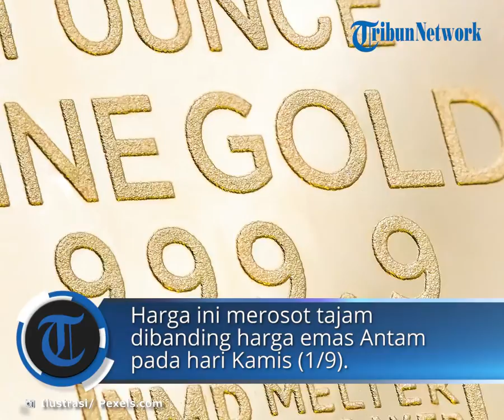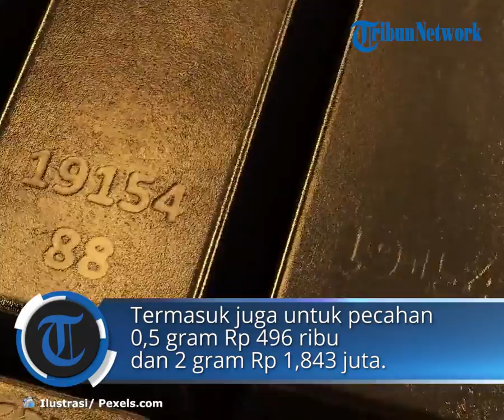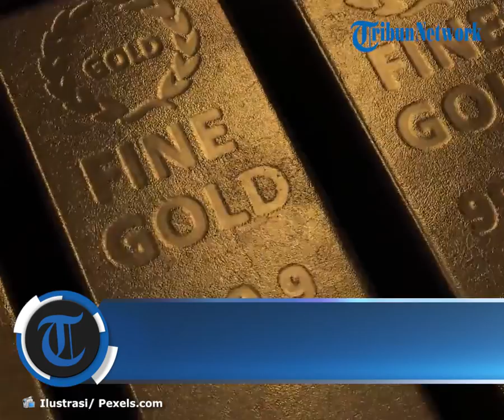Merosot Tajam Harga Antam Jumat (2/9), Turun Hingga Rp 17,3 Ribu per Gram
TRIBUN-VIDEO.COM - Harga emas Antam hari ini Jumat (2/9/2022) berada di harga Rp 977.000 untuk pecahan 1 gram.

Harga ini turun jika dibandingkan dengan harga emas Antam pada hari Kamis (1/9/2022) kemarin yaitu Rp 995.000.

Selanjutnya untuk emas Antam pecahan 25 gram Rp 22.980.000, pecahan 50 gram Rp 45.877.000, pecahan 100 gram Rp 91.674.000.

Sedangkan untuk pecahan 250 gram yakni Rp 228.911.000, pecahan 500 gram Rp 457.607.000 dan pecahan 1.000 gram Rp 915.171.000.

Sementara itu untuk emas UBS pecahan 1 gram hari ini yakni Rp 929.000. Harga ini juga turun jika dibandingkan dengan harga emas UBS pada hari Kamis kemarin yaitu Rp 932.000

Untuk pecahan 0,5 gram Rp 496.000, pecahan 2 gram Rp 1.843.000, pecahan 5 gram Rp 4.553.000, pecahan 10 gram Rp 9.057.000.

Pecahan 25 gram Rp 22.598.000, pecahan 50 gram Rp 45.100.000, pecahan 100 gram Rp 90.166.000.

Sedangkan harga emas 250 gram Rp 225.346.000, pecahan 500 gram Rp 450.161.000, pecahan 1.000 gram Rp 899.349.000.

Daftar Harga Emas Antam Hari Ini :

0,5    gram - Rp 540.000

1       gram - Rp 977.000

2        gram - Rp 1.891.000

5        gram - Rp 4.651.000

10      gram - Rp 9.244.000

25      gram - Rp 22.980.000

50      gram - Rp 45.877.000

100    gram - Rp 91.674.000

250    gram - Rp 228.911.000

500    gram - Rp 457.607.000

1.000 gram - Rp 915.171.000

Daftar Harga Emas Antam UBS Hari Ini :

0,5     gram - Rp 496.000

1        gram - Rp 929.000

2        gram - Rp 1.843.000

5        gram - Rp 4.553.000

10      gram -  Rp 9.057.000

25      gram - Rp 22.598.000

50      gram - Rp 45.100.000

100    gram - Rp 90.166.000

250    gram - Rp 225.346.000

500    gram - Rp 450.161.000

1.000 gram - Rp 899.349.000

Artikel ini telah tayang di Tribunbengkulu.com dengan judul Harga Emas Antam Merosot, Turun Rp 17.300 untuk Pecahan 1 Gr, Cek Daftar Harga Emas Antam dan UBS,
Penulis: Beta Misutra | Editor: Yunike Karolina